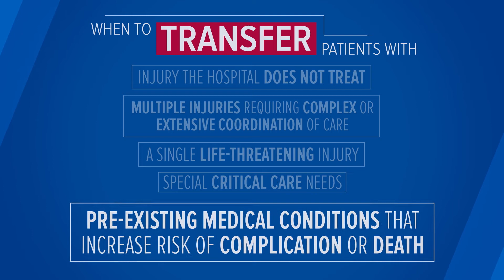When to Transfer a Patient to a Trauma Center | Dr. Patrick Kim, Trauma Surgeon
Penn Medicine's Level 1 Trauma Center has the resources to care for the most seriously ill and injured single- or multisystem trauma patients.

Patrick Kim MD, trauma surgeon and the Trauma Program Medical Director at Penn Medicine's Level 1 Trauma Center, reviews when a patient who suffers serious traumatic injuries should be transferred from a hospital to a Trauma Center.

Patients suffering below traumatic injuries can easily exceed the capabilities of a hospital:

--A patient with an injury that the hospital does not treat
--A patient with multiple injuries requiring complex care or extensive coordination of care
--A patient with a single injury that is life-threatening
--A patient with special critical care needs
--A patient with pre-existing medical conditions that increase the risk of complication or death

If you are a physician in the Philadelphia area and your injured patient requires emergent transfer, call the Penn Transfer Center (1-877-YES-PENN). The Transfer Center will work with you to contact the appropriate Attending Surgeon and initiate a 3-way call with you to discuss the patient.

1-877-YES-PENN